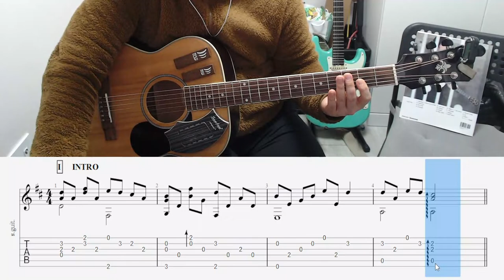벚꽃필무렵 Cherry Blossom Time 기타강좌 Test Video